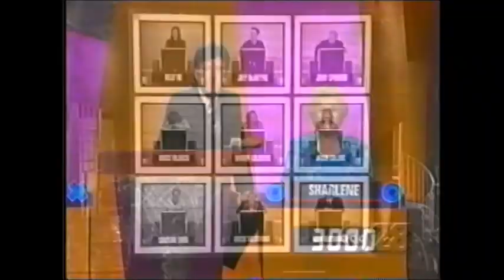Joey McIntyre - Hollywood Squares #4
Side Note: This is posted for Nostalgia Only

Backup Channel